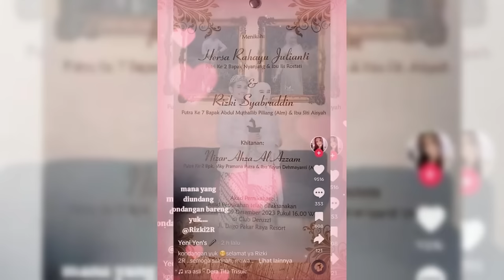IIS DAHLIA PERMALUKAN DEWI PERSIK SETELAH SINDIR MAS KAWIN RIZKI DA DENGAN HERSA RAHAYU JULIANTI